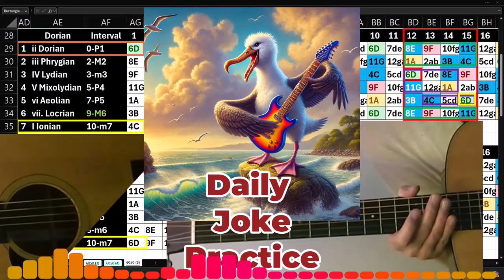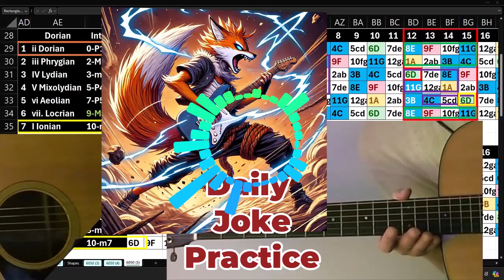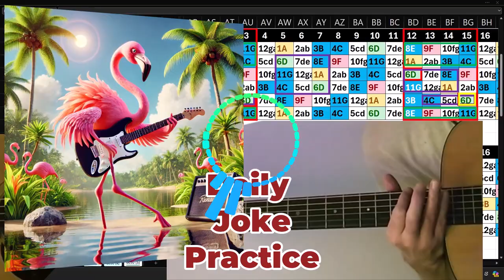Daily Joke Practice 09.28.24